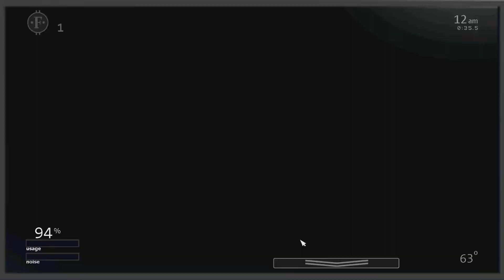UCN PS5 Bears attack 1 complete